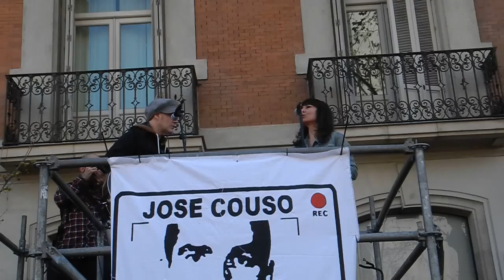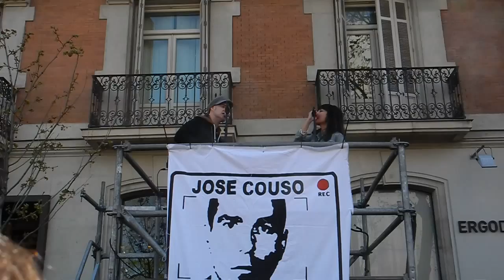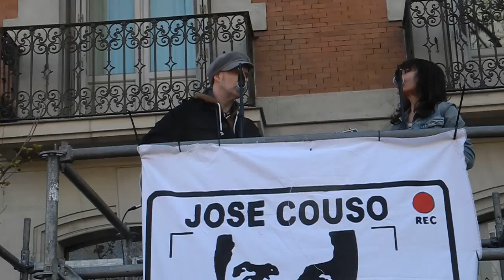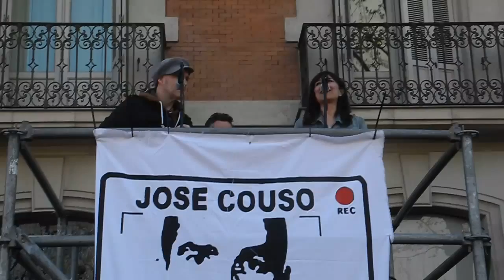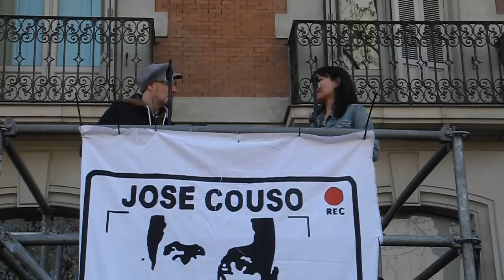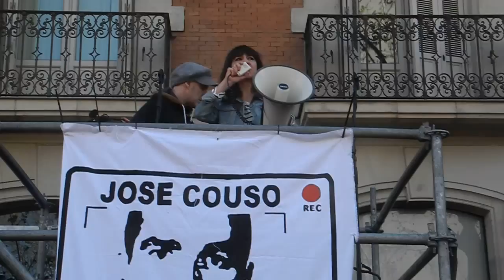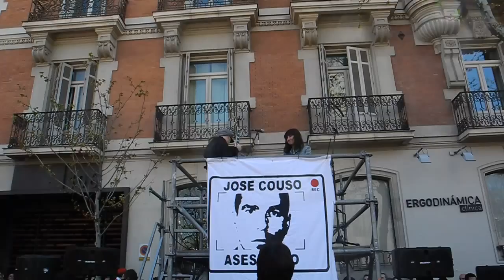Amaral - Hacia Lo Salvaje / Revolución [acústico] - Memorial por José Couso - 2014-04-06-Madrid